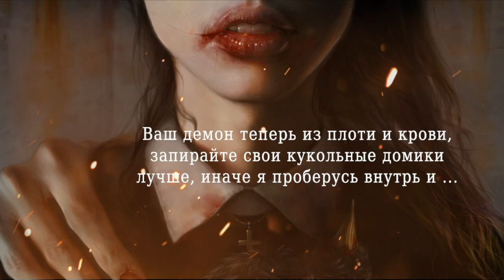Буктрейлер к книге "Чёрные птицы падают в небо"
Авторы: Людмила Angel и Анна Кот
Когда во тьму падают черные птицы, это означает лишь одно: они больше не могут летать, они… мертвы…